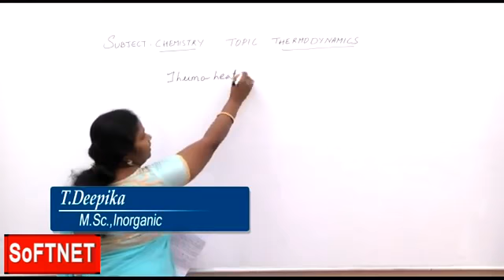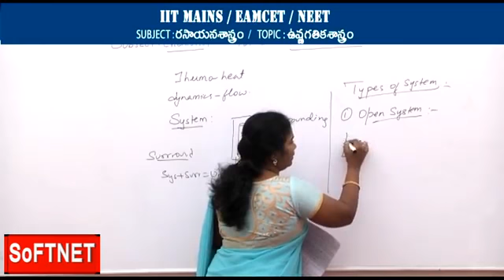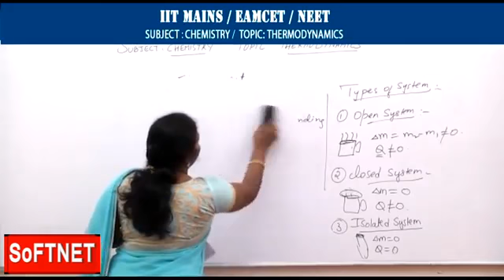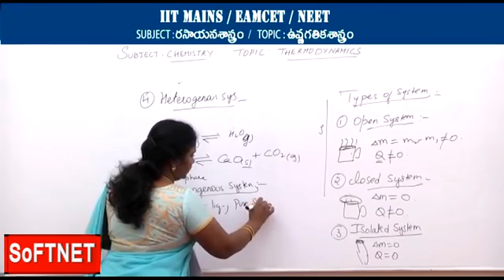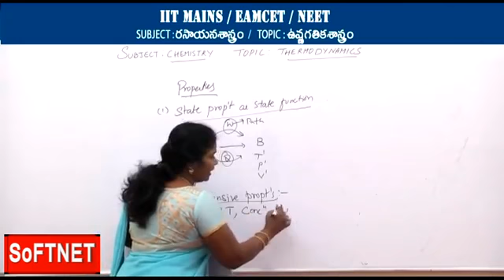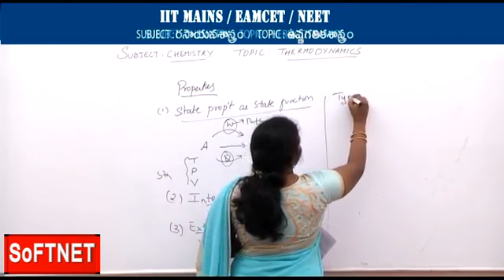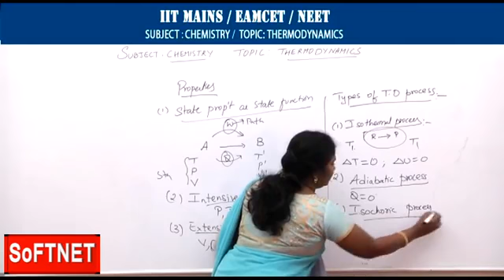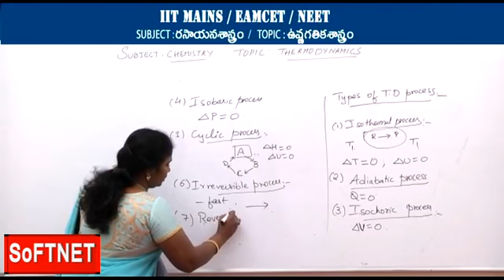Chemistry thermodynamics || veda educations.